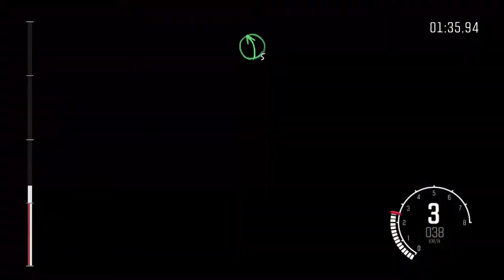Finland - Mini 1960s Open Championship - Dirt Rally